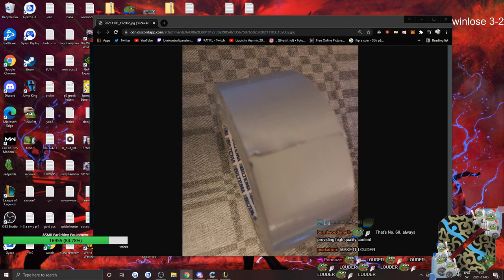RATIRL fixes his Microphone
That Ekko is just that good.